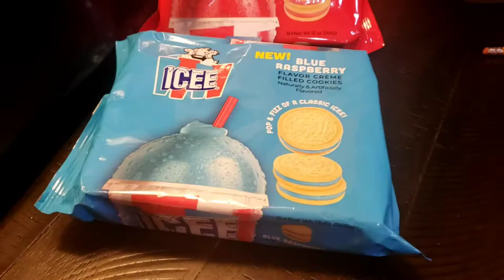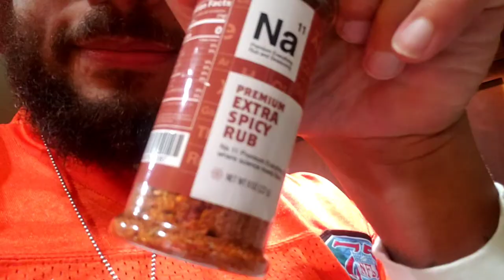NETWORK: NEW ICEE COOKIES [BLUE RASPBERRY & CHERRY]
SnackKingClothing.com

INTRO MUSIC
SNAXX DANCE